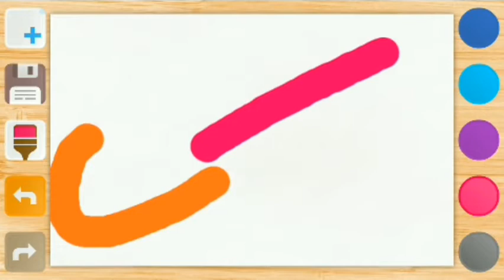How To Draw An Umbrella And A Mouse And A Cheese Slice Drawing Stickers Flat Illustration Design Art